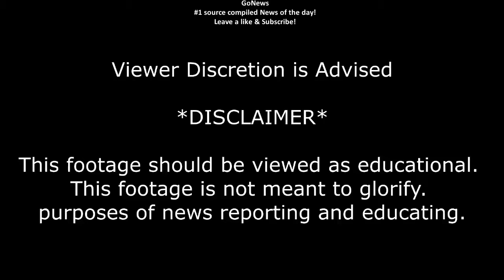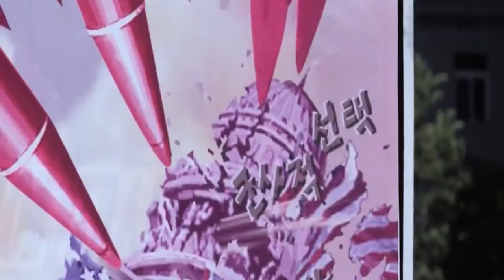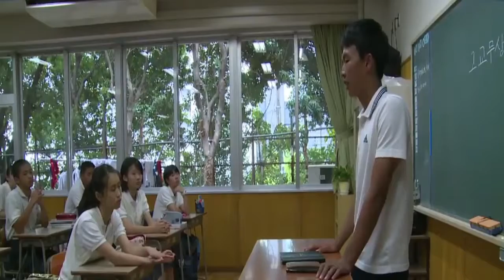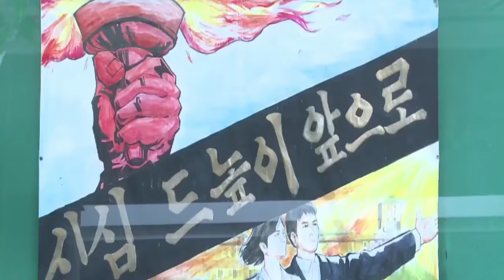SANCTIONS makes NORTH KOREA STRONGER! How to SOLVE?